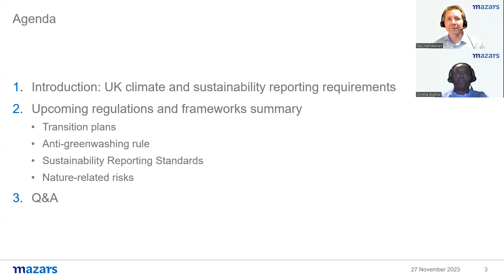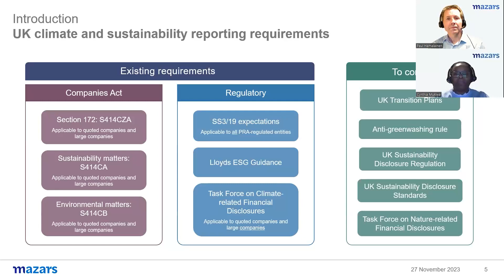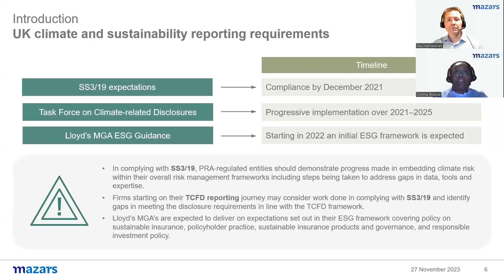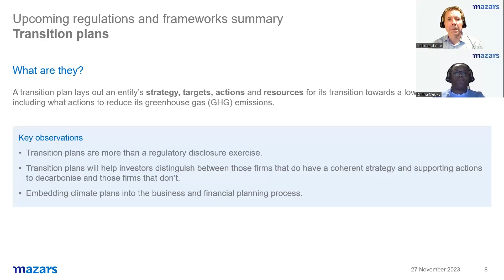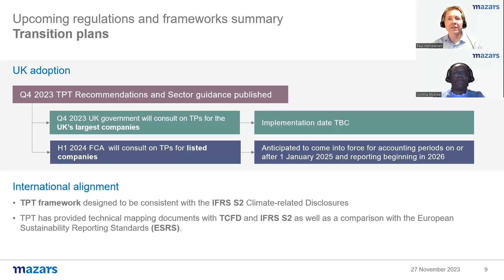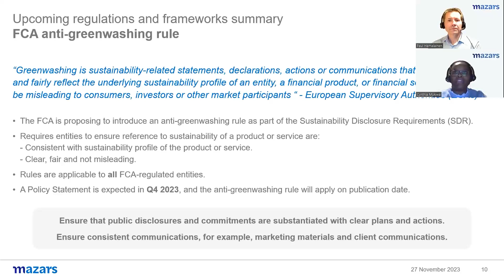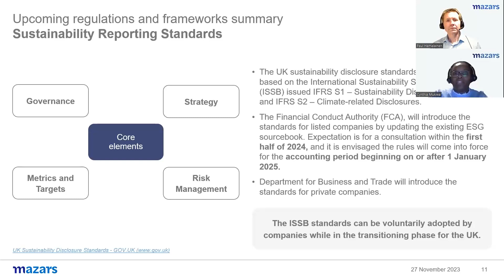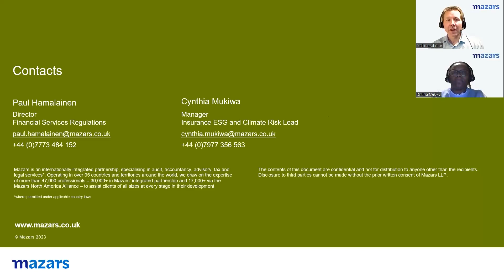Insurance Week of Webinars – Climate, Nature and Sustainability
With increasing sustainability reporting requirements, insurers need to focus more on climate-related disclosures in their financial statements and beyond. In this session, we discussed the latest regulatory updates on climate change and sustainability reporting, as well as upcoming regulations beyond TCFD – TPT, ISSB, TNFD and anti-greenwashing rules. We also covered the growing reporting requirements for insurers who are not obligated to present TCFD-aligned disclosures.